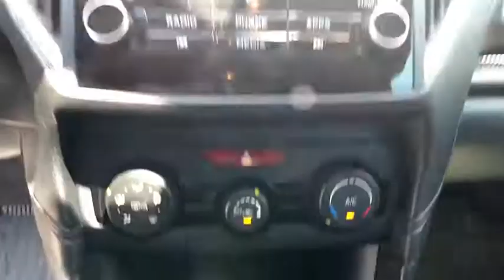2018 Subaru Impreza Northern Nevada, Reno, Lake Tahoe, Carson City, Roseville, NV J3608421A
Used 2018 Subaru Impreza available at Lithia Subaru of Reno in Northern Nevada. Servicing the Reno, Lake Tahoe, Carson City, and Roseville, NV area.
2018 Subaru Impreza 2.0i Premium 4-door CVT - Stock#: J3608421A - VIN#: 4S3GKAB65J3608421

$1200 below Kelley Blue Book! FUEL EFFICIENT 38 MPG Hwy/28 MPG City! CARFAX 1-Owner. Heated Seats Onboard Communications System Apple CarPlay Smart Device Integration All Wheel Drive Aluminum Wheels iPod/MP3 Input READ MORE! KEY FEATURES INCLUDE: All Wheel Drive Heated Driver Seat Back-Up Camera iPod/MP3 Input Onboard Communications System Aluminum Wheels Apple CarPlay Smart Device Integration Heated Seats. MP3 Player Keyless Entry Remote Trunk Release Steering Wheel Controls Child Safety Locks. EXPERTS RAVE: First off if youre in the market for a traditional compact car with the stable traction provided by all-wheel drive you can end your search with the 2018 Subaru Impreza. Its the only car in its class to offer it. -Edmunds.com. Great Gas Mileage: 38 MPG Hwy. EXCELLENT VALUE: This Impreza is priced $1200 below Kelley Blue Book. WHY BUY FROM US: At Lithia Reno Subaru youll get a great vehicle at a great price with the experience and dedication of our team behind you throughout the purchasing process and the duration of your ownership of your Subaru automobile. Our service to you does not end at the sale. Call us anytime with questions. Our entire team at Lithia Reno Subaru is here to help. If youre looking to purchase from a dealership dedicated to its customers come by Lithia Reno Subaru and experience our service for yourself! Price does not include $449 Dealer doc fee taxes and license fees. Price contains all applicable dealer incentives and non-limited factory rebates. You may qualify for additional rebates; see dealer for details.